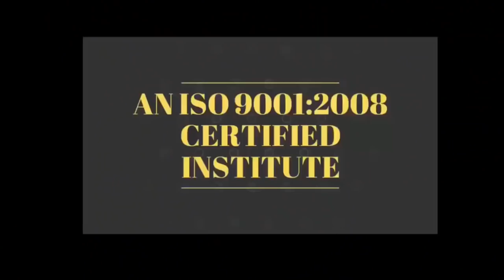MOTIVATIONAL STORIES -मेरी परम परमात्मा का सन्देश - सफल होना हो तो एक बार जरुर सुने Devratn Agrawal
28 June 2019 - Hardware & Software ( One Month ) 24500/-

13  May 2019 - Software ( 13 day only Full Software ) 15000/-

5 June - EMMC Training :FUll IC LEVEL Training (10day-8Hour daily) 20000/-